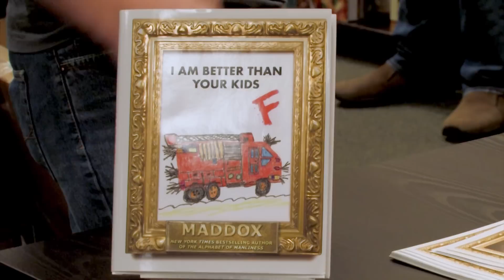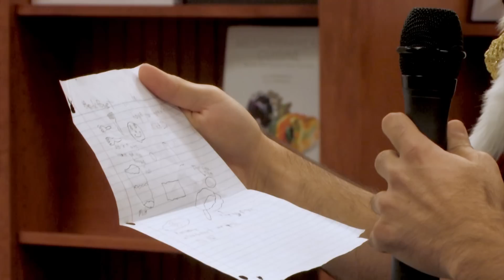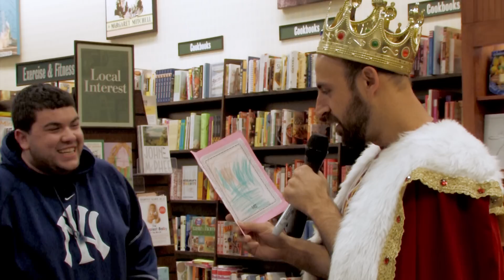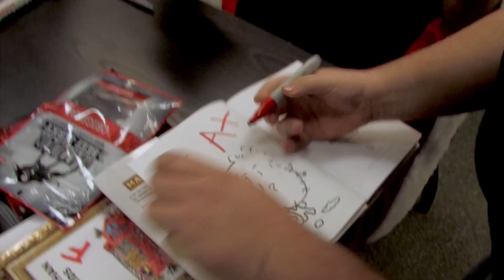Maddox's I'm Better Than Your Kids Book Tour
Maddox IS better than your kids.

We visit Maddox on Day 2 of his I'm Better Than Your Kids book tour in beautiful New Jersey.  He beat up his fans and ridiculed everyone that isn't good as him (everyone).